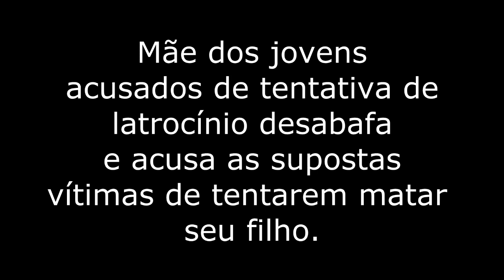Canhotinho-PE: Reviravolta: Mãe de jovem acusado de tentativa de homicídio acusa as supostas vítimas